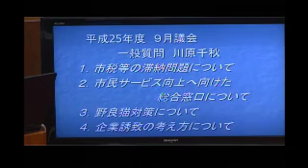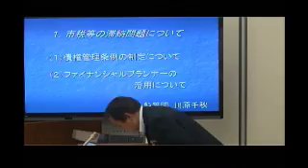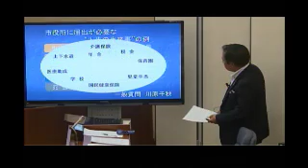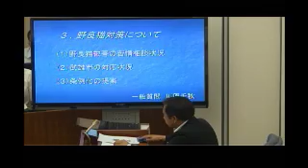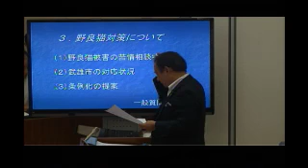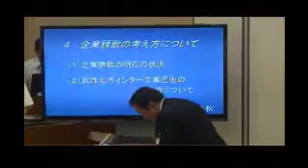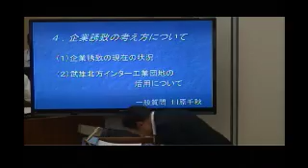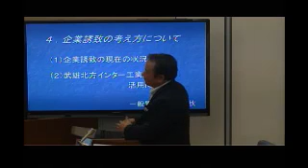武雄市議会H25 9 12一般質問 川原 千秋